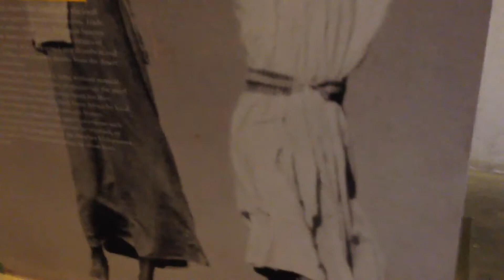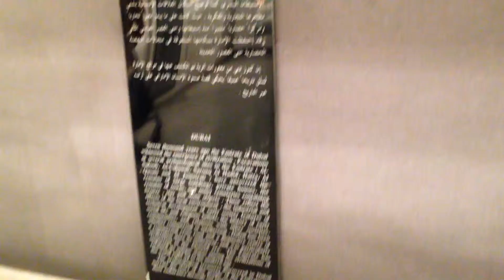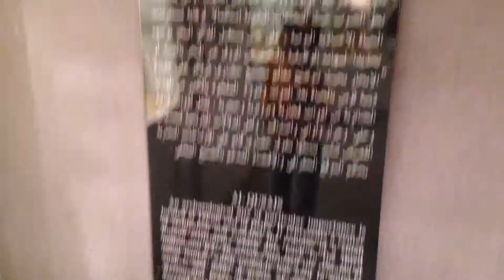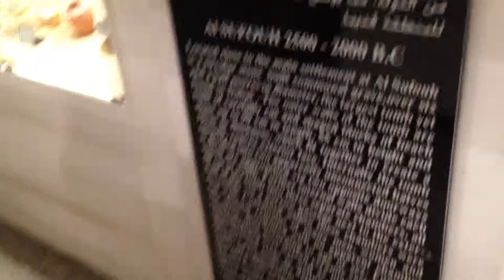A visit to Dubai Museum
A visit to the Dubai Museum captured through my iPhone.